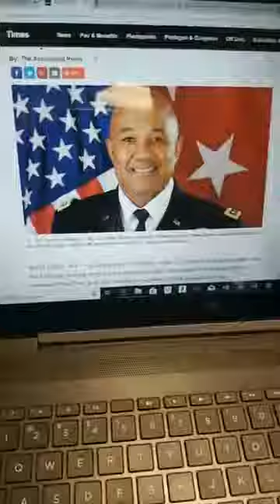Episode #5 This is America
Join us to Discuss:
- Discharge of immigrants from military service
- Affirmative action in schools
- Predominately white vs. historically black collegiate athletics
- Pay gaps and women's professional sports
- Dangers of living while black
- Sleep Apnea